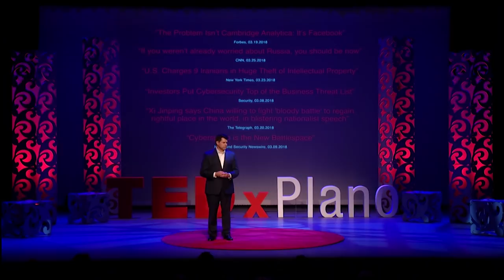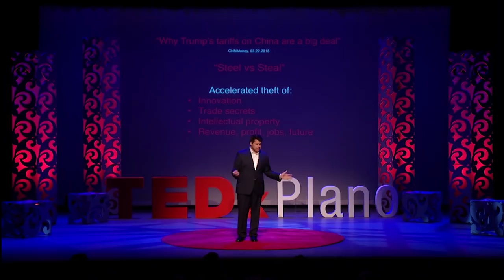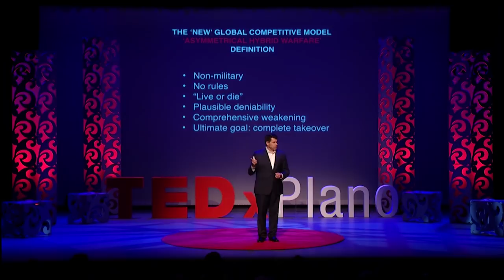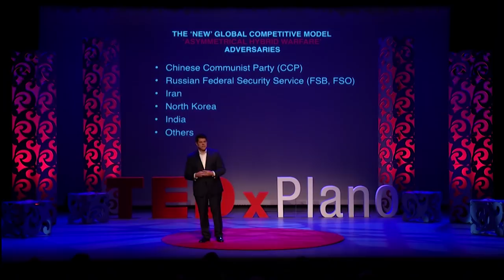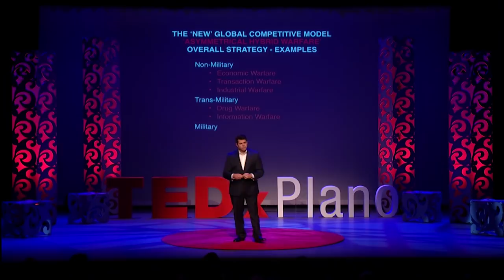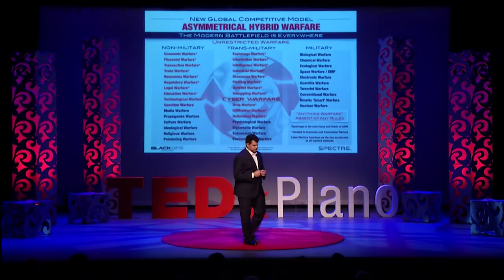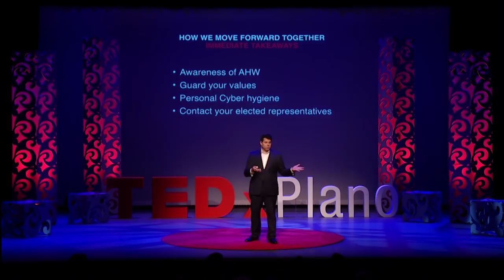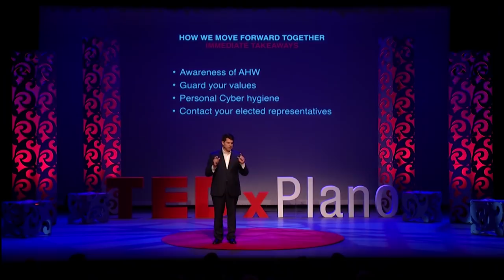On the Frontlines of a War You Don't Know About | Casey Fleming | TEDxPlano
Social media can do wonderful things, but the news is full of the darker side of technology. Casey Fleming shares more about Asymmetrical Hybrid Warfare where technology makes everyone a target and a weapon in a new kind of war. Casey serves as Chief Executive Officer for BLACKOPS Partners
Corporation, the leading intelligence, think tank, strategy and cybersecurity advisors to senior leadership of the world’s largest organizations. He is widely recognized as an expert on cybersecurity, intelligence, strategy, national security and asymmetrical hybrid warfare. Casey advises leaders in business, government, the military, The White House and Congress. He is co-author of SPECTRE, a
breakthrough hybrid warfare exercise. The Cybersecurity Excellence Awards recently named him Cybersecurity Professional of the Year. This talk was given at a TEDx event using the TED conference format but independently organized by a local community.